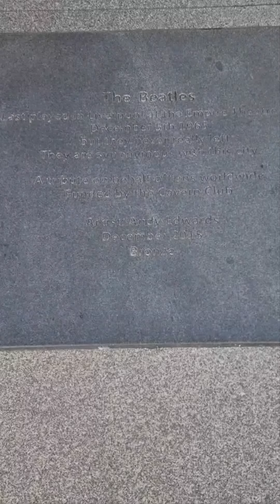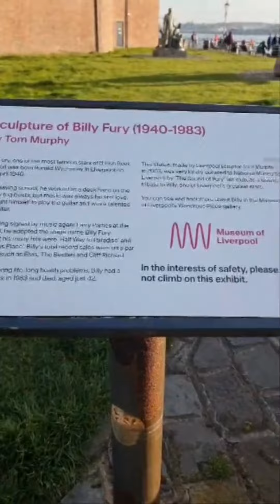Liverpool Albert Dock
the world art sculpture in the Albert Dock.
The Beatles statue in front of the three
Graces ( the building behind them)